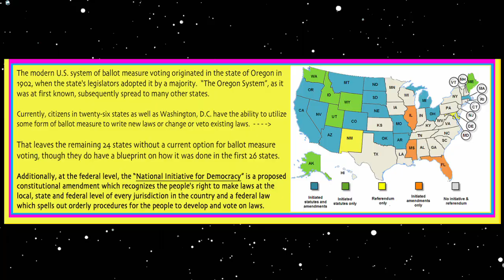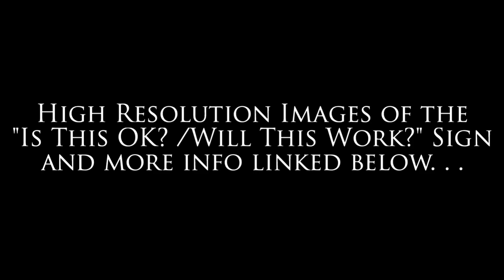(partially) EXPLAINED - The "Is This OK? / Will This Work?" Protest SIGN - THE TIME IS NOW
know any solid bass players?  or lawyers?  and other info...

THE TIME IS NOW seeks multi-instrumentalist / bassist and other collaborators for the continuing revolution, justice for humans and animals, working towards a de-centralized direct democracy, dismantling the war and authoritarian machine, expanding psychedelic plant awareness and legalization, 3-dimensional chess, visual art, theater, trojan-horsing unpleasant concepts in sweet fruit, waking up, going hard, and having a fucking good time while we’re at it.  We’d love to hear from some semi-like minds!  Send any recordings/ video/ art or other pertinent info of your own to us at the Contacts above ^ ^

PEACE!

WARNING: art is an addictive substance

Withdrawal symptoms can include but are
not limited to:  rapid synapse decomposition,
a sense of total apathy, profuse sweating,
glandular malfunction, nausea, oversleeping,
weight loss and/or gain, faith in politicians,
social anxiety, handover-willpower syndrome,
quote en quote squareness, non-localized cramping,
spasms, or seizing, the downward spiral etc…